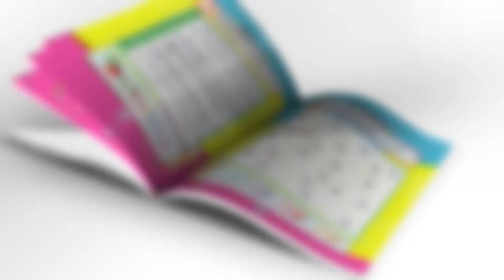Plus Matematik - Matematik İle Sanat Lider Plus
1,2,3 ve 4. Sınıflar İçin Plus Matematik